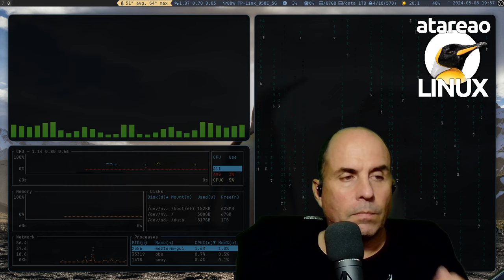592 - Marcha atrás a SwayFX con i3status-rust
Vuelvo a sway swayfx en Linux con i3status dejando atrás por el
momento ags por problemas con compatibilidad. Te indico las
herramientas y mas

Estaba realmente emocionado con AGS, una herramienta que te
permite crear y utilizar tus propios widgets en cualquier escritorio.
Esto te lo he contado en distintos episodios del podcast. Sin embargo,
he tenido que hacer una marcha atrás. Es lo que tiene intentar estar
siempre a la última con un proyecto que no está suficientemente maduro, o
 mejor dicho, suficientemente estable. Lo cierto es que
 aunque no había completado la migración, estaba utilizando AGS en mi
entorno de trabajo habitual. Hasta la fecha, había conseguido ir
actualizando y refrescando los cambios y modificaciones que el desarrollador introducía, pero esta última versión ya ha sido muy rompedor, y he tenido que hacer una marcha atrás a SwayFX con i3status-rust, que no tengo claro que sea simplemente temporal.